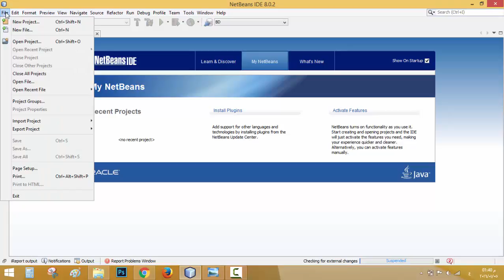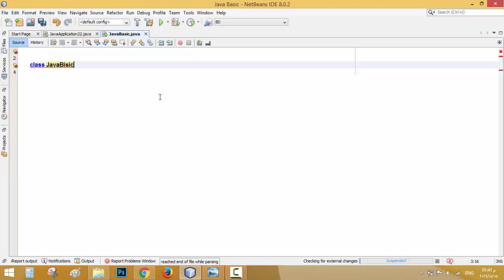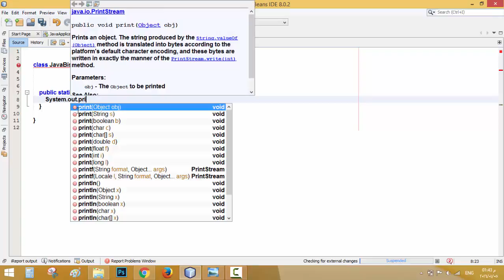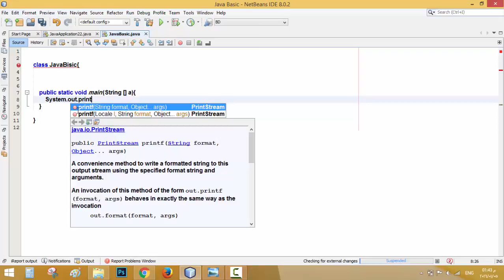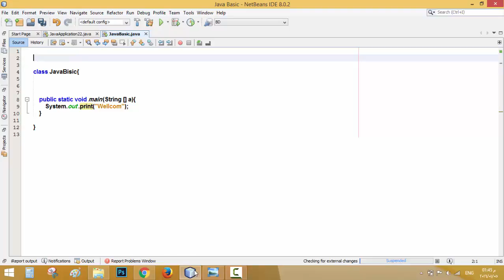3- بناء أول برنامج بلغة الجافا